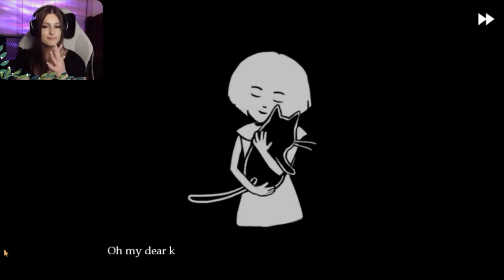Fran Bow [Part 2] | PRISON BREAK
Part two of the strange and disturbing tale of Fran Bow.

Zelda & Chill - by Mikel